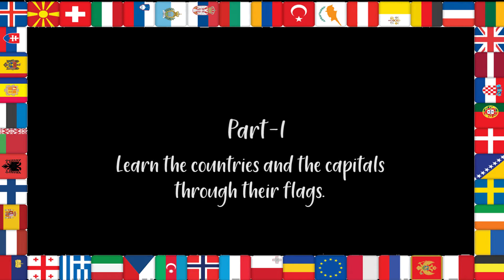Ep1 | Learn World flags & Its capital | Learn while playing | Numismatics Academy | Chang2e | Mr Nac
Numismatics Academy is India’s first academy started with the purpose to advance the study of World Culture its History, Geography, Art, GK , finance literacy, Personality Development , Behavioural Programs & and much more.

At Numismatics Academy, we take a step further and help the child go beyond geography and history. We make them understand the economic significance of a place due to its location, minerals, rivers, and much more. Similarly, we motivate the child to walk around history and explore the culture, values, and traditions of the land. And finally, we help them to connect all these dots to recognise the reasons for war, the establishment of trade routes, and so on. It aids the child to grasp and interpret the events and news around them in a completely different perspective, which benefits them to relate seemingly disparate events. S/he would know why something has happened rather than being just a consumer of what s/he is being exposed to. This knowledge will be crucial to survive and thrive in the new world information. Thus, it is crucial to understand the story behind the events as one needs different skills to survive in different scenarios.

-Discover Interesting facts about World Lets us know how to you find this video and which facts you like the most. And also share other interesting facts you know about the Country. Come, develop and attitude to learn, explore & appreciate colours of the World.

We planned a wide range of products/ services so that users can select as per their interest or hobby, which suitable for different age users group {7 to 70 years},  offer different Products {flash cards/ memories cards/ playing cards/chart papers etc} or different Programs {Discovery / Finance literacy / Behavioural & Personality development programs }, to address different subjects { Culture – History – Geography – Art – GK –Finance – Behavioural – Personalities and much more}, available at different channel (Schools /Classroom  / Online /  Exhibition / Discovery Zone /  Mobile game applications} and most importantly can be fit in any budget (Rs. 0 – to 15,000)  under B2B & B2C model.

Our programs/products include the following:
(1) Discovery Zone (Culture Gallery) in schools, to promote world culture – geography – history – art – GK.
(2) World Discoveries Programs (Short / Long term Program)
(3) Finance Literacy Programs ((Short / Long term Program)
(4) Early Leaders: NLP based behavioural programs (Short / Long term Program)
(5) Personality Development for all (PDFA) : (Short / Long term Program)
(6) Different online series (Workshop): Iknow series – Family Quiz – Gulak – Young leadership etc.)
(7) Different Videos Series: Interesting facts about the world, find & learn world flags, know the world personalities, Learn world currencies and so on.
(8)  Board / Mobile games: WorldOLA – Learn while playing, Flashcards, memories cards, Playing cards & many educational chart papers.
(9) Fun books / Publications: We have three series of books which includes total 10+ books in two languages (English / Hindi).

For Example:
i. Individuals who love travelling can enrol for our World discovery programs which will give them a good insight into different country’s culture – history – geography – currencies and much more.
ii. Individuals can also play our mobile application [WorldOla - Learn while playing] and discover different countries – their capital – flags – currencies, world-famous personalities and much more.
iii. Individuals can easily buy our Books online or book-store on different World aspects and discover by themselves.
iv. Individuals can go through of our YouTube Channel or recorded videos programs.